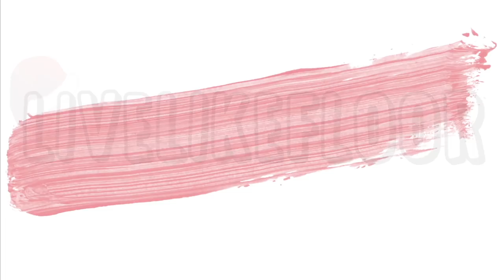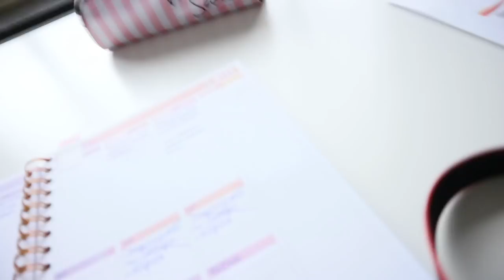Heel de dag SAMENVATTEN | VLOGMAS2017🎄|| LiveLikeFloor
Hoi! In deze vlog werk ik heel de dag voor school, namelijk samenvatten! X Floor

   Onlane
   LiveLikeFloor
   Hoek 76 Unit 306
   2850 Boom
   België